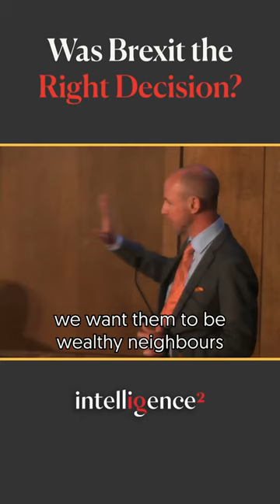Daniel Hannan defends Brexit as the right move for a more global Britain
Intelligence Squared has established itself as the leading forum for live, agenda-setting debates, talks and discussions around the world. Our aim is to promote a global conversation that enables people to make informed decisions about the issues that matter, in the company of the world's greatest minds and orators.